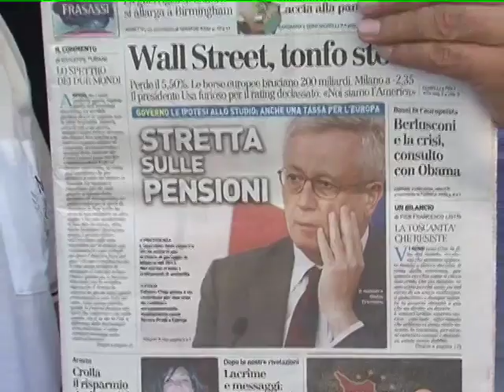CHIAROETONDO.TV ARTEMIO E LA FIERA DI AGOSTO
Con Artemio della Grace Gallery di Arezzo un resoconto sulla fiera antiquaria di Arezzo di questo agosto 2011: molti "compliman" ma pochi "argian"!
Per questo ed altro visita la nostra web tv